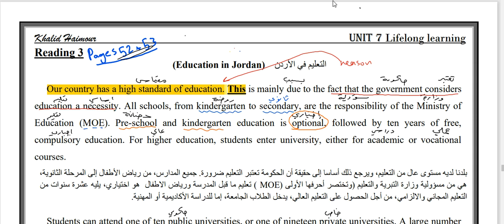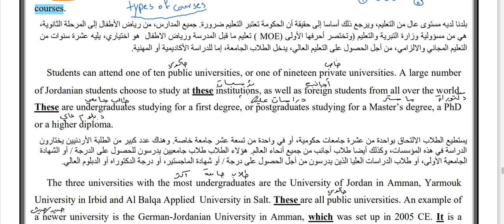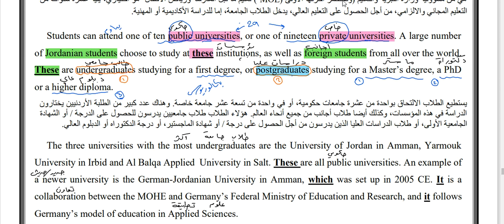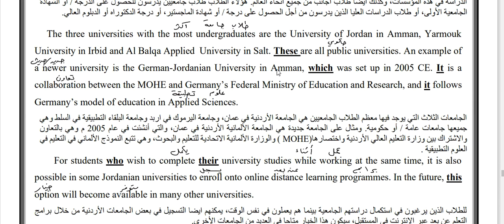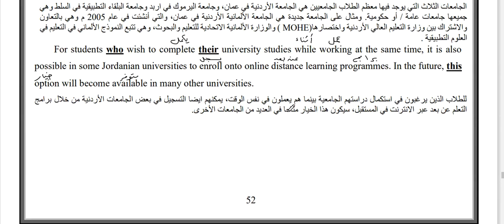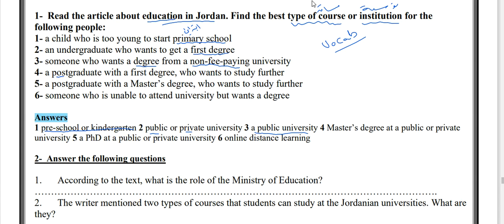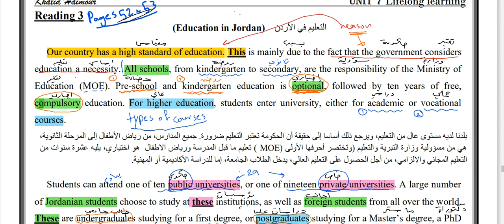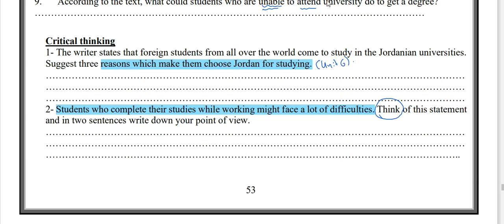unit 7 reading 3 education in Jordan p 52 53